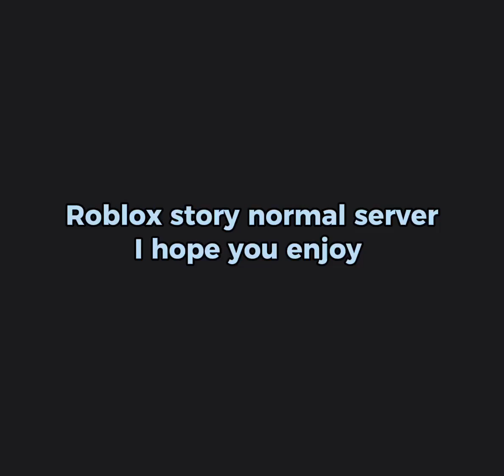Roblox Text To Speech Story But A Normal Server